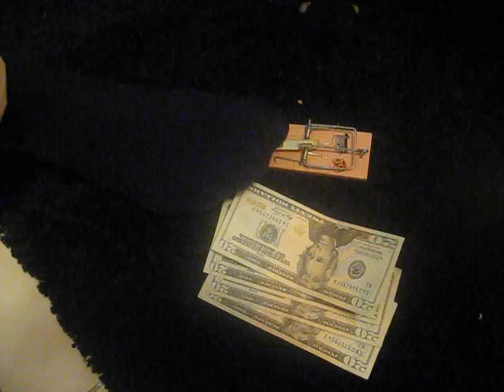Perfect Fools mouse trap pre-party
Swedish people love games